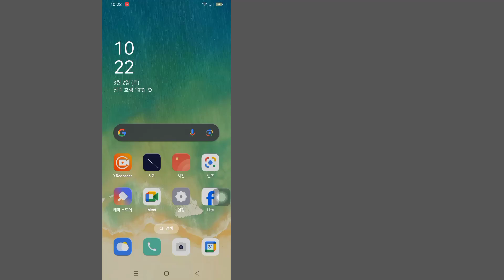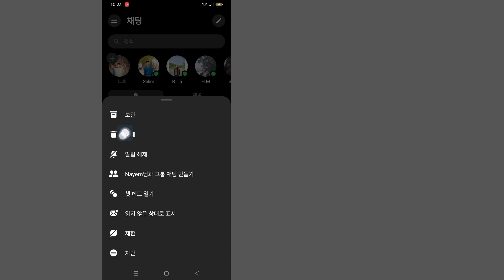메신저에서 메시지를 삭제하는 방법(2024) || 메신저에서 메시지 삭제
단일 메시지를 삭제하려면 해당 메시지를 길게 누릅니다.  그런 다음 하단의 삭제를 누르세요.  메신저 채팅에서 이와 같은 개별 메시지를 삭제할 수 있습니다.